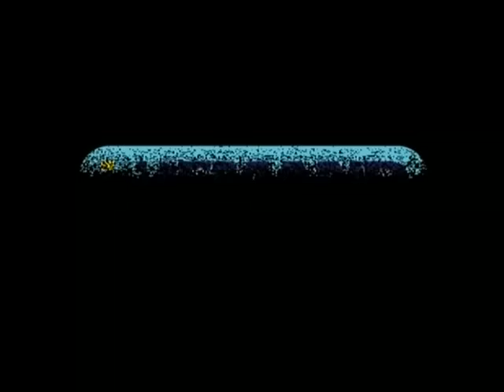Ringo Starr Comes In As A Mystery Guest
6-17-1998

Anyone interested in joining a Discord for some more Stern Show fun, here is the link